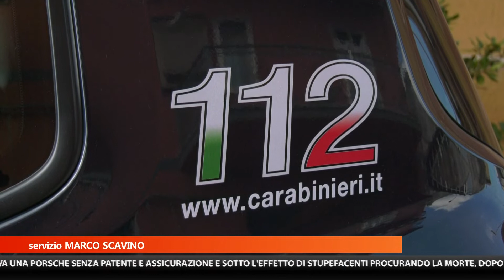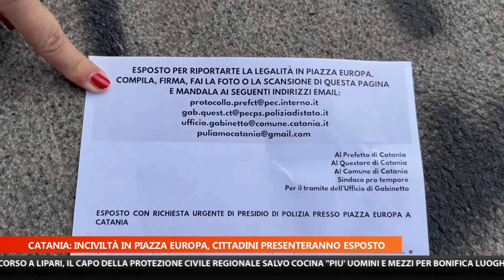MTG EDIZIONE DELLE 20:30 DEL 12-08-2022